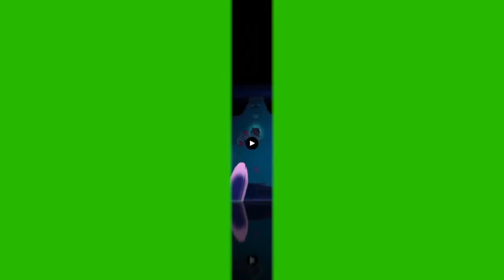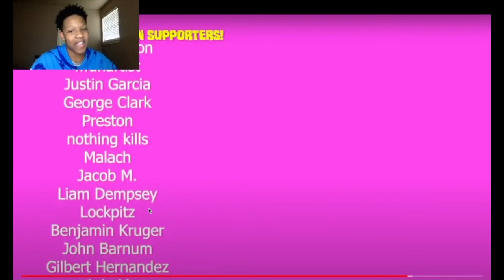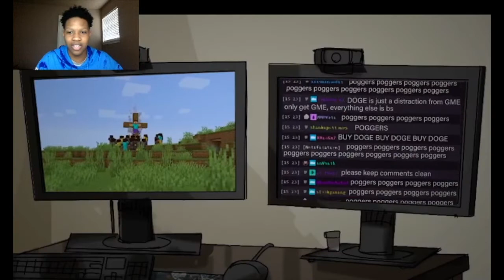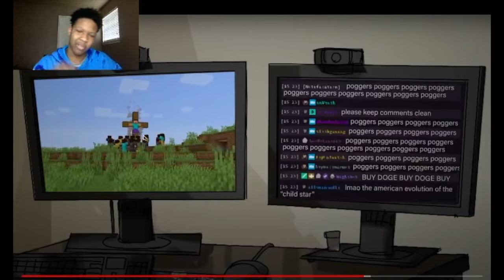TOM BRADY FINNA MEET FLEECE JOHNSON, Reacting to MeatCanyon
BE BOSSLIKE